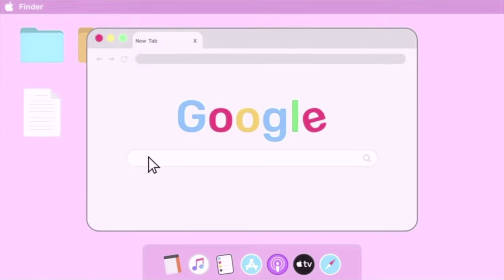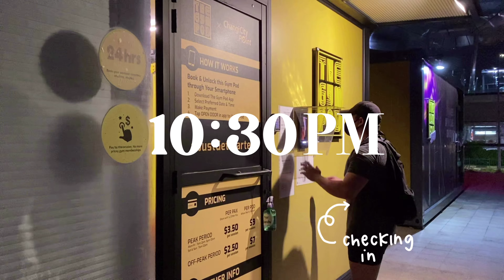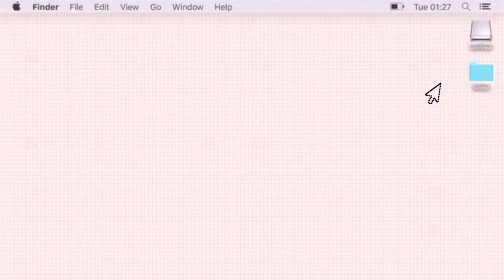Date night: Workout with me edition (feat. GymPod) 🏋🏻‍♀️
It was time to exercise when my weighing scale prompted me with a HUGE increase in weight. So I dragged along the most passionate individual to exercise with me! Out of all the gyms in Singapore, I think this exclusive exercising space is pretty dope and allows for small duo exercises and also those who might be beginners.